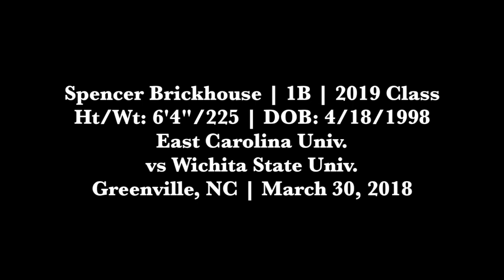Spencer Brickhouse (3-30-2018) vs Wichita State Univ.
Spencer Brickhouse (1B/DH, East Carolina Univ.) vs Wichita State Univ. (Greenville, NC).